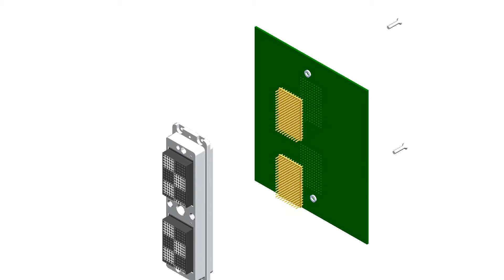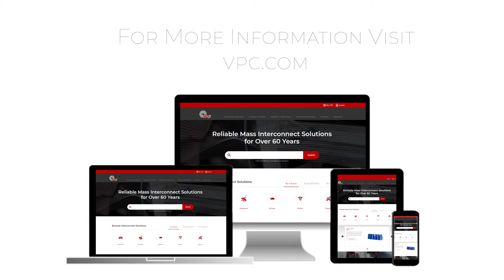iCon | the Rugged Original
Features and Benefits of VPC's iCon:
-Rugged engagement mechanism engineered for 10,000 cycles
-Removable backshell and engaging mechanism enable easy access to wiring
-PCB mountable
-Standard modules allow a mix of I/O
-Rear-mounted modules allow for easy installation of pre-wired cable assemblies
-Modules available in coax, power, signal, thermocouple, pneumatic and fiber optic, including hybrid combinations